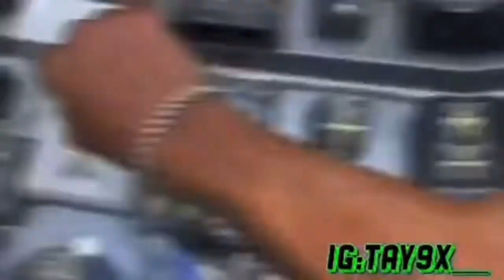SMASH 🥰 OR PASS 🤷🏽 PUBLIC INTERVIEW